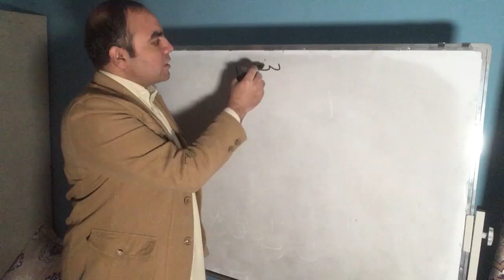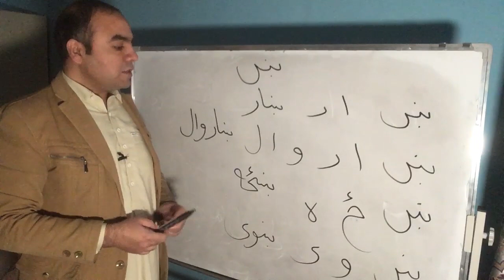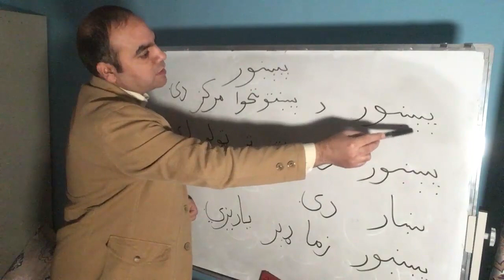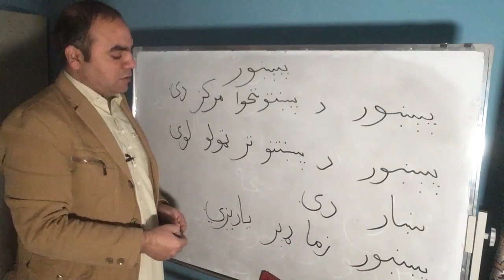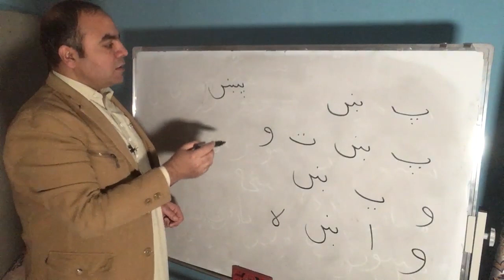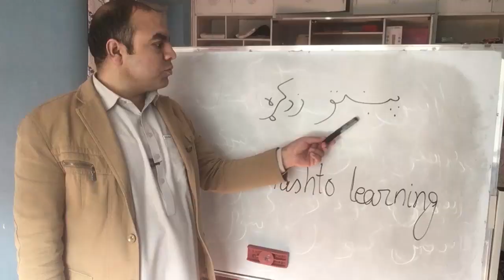اسان لیک لوست: ۳۸ ویډیو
د هغو پښتنو لپاره چې په خپله ژبه له لیک لوست بې برخې دي.